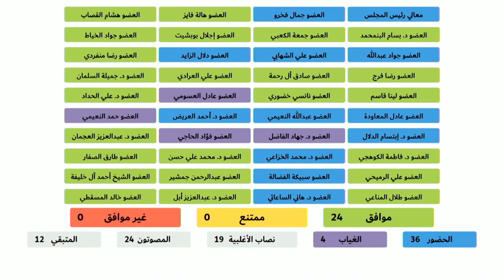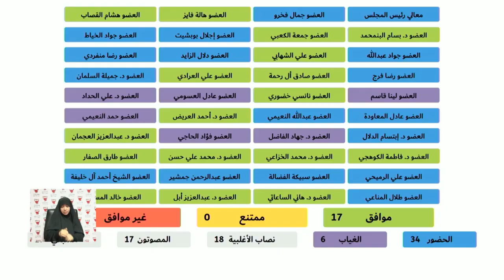الجلسة الرابعة في دور الانعقاد الاول من الفصل التشريعي السادس 15 يناير 2023